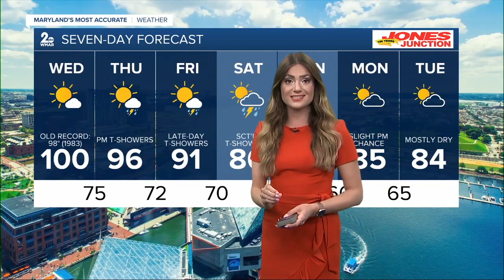WMAR 2 News Baltimore Latest Headlines | September 6, 12pm